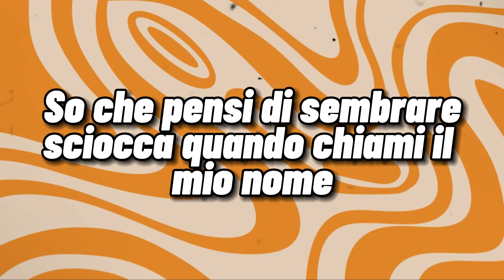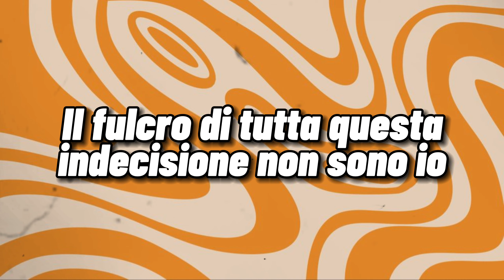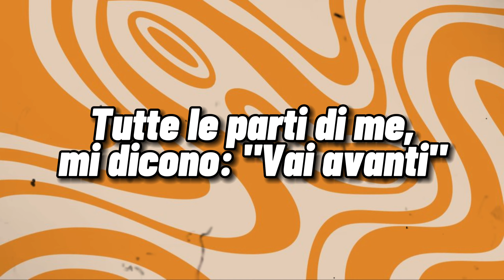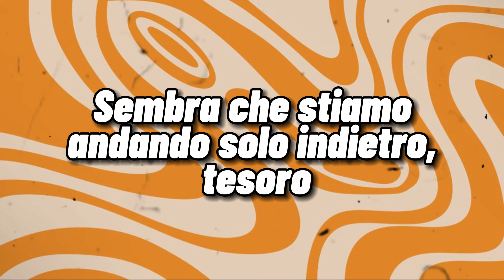Tame Impala - Feels Like We Only Go Backwards (Traduzione Italiana)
Testo:
It feels like I only go backwards baby
Every part of me says: Go ahead
I got my hopes up again, oh no, not again
Feels like we only go backwards darling

I know that you think you sound
Silly when you call my name (my name)
But I hear it inside my head all day
When I realize I'm just holding on to
The hope that maybe
Your feelings don't show

Then I got my hopes up again, oh no, not again

The seed of all this indecision isn't me, oh no
'Cause I decided long ago
But that's the way it seems to go when trying
So hard to get to something real
It feels

It feels like I only go backwards darling
Feels like we only go backwards darlin'

Feels like I only go backwards baby